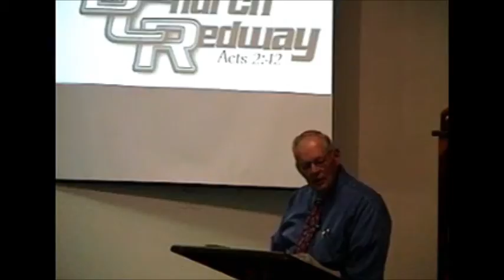Philip and the Ethiopian Eunuch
A eunuch seeks understanding in the Book of Isaiah and an angel of God sends him Philip.